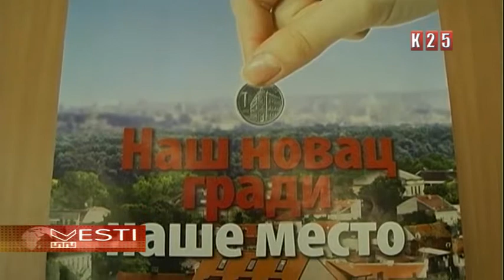Reforma poreza na imovinu